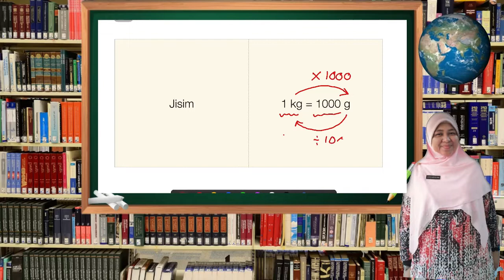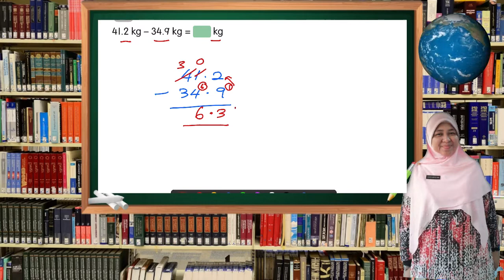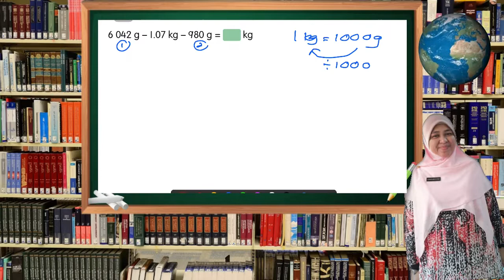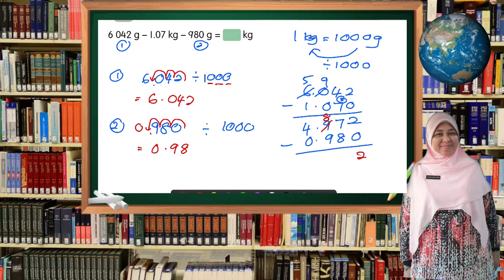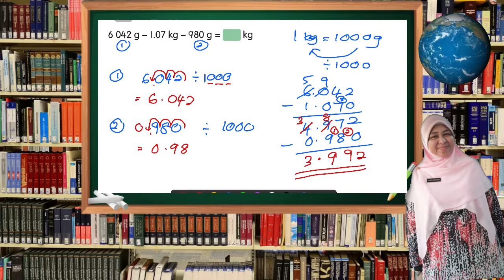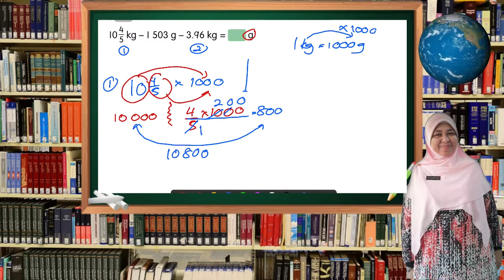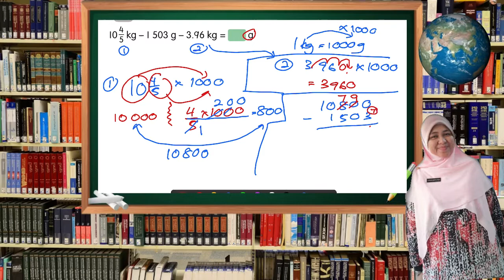MATEMATIK TAHUN 5: TOLAK JISIM